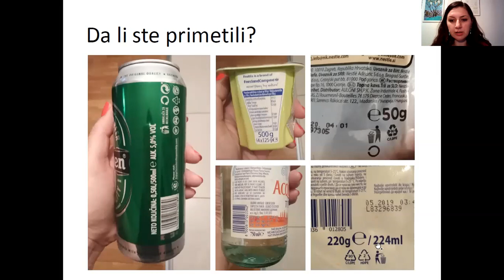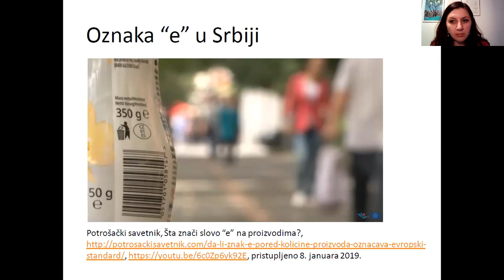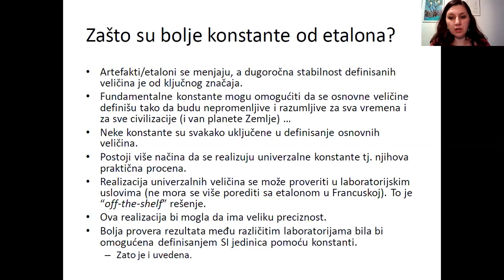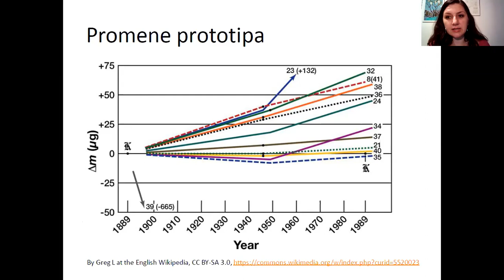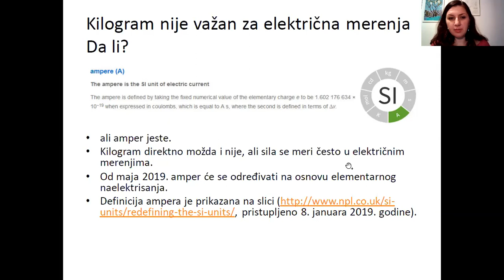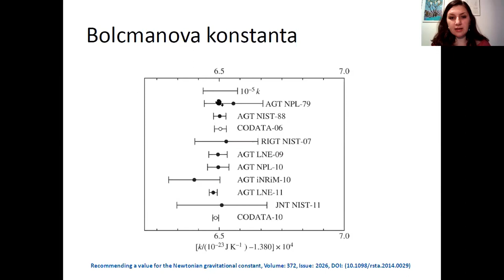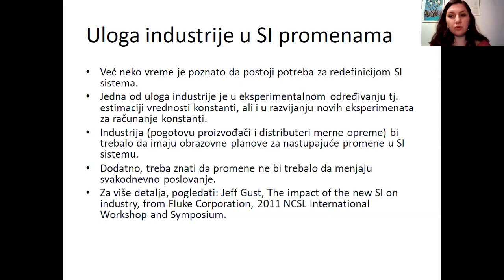MSR - Pomene u SI sistemu, čas 2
Drugi čas predavanja iz predmeta Merni sistemi u računarstvu na temu promena u SI sistemu (13E053MSR, na Elektrotehničkom fakultetu Univerziteta u Beogradu koji je održan 2. januara 2021. godine. Prezentacija je dostupna na